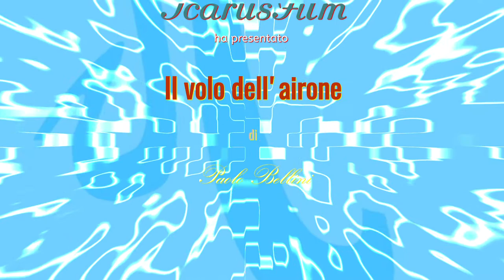Il volo dell'airone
Dalla pista del fiume Arno s'innalza e prende il volo il maestoso airone.

Italia: Toscana, Parco delle Cascine (Firenze) (FI)